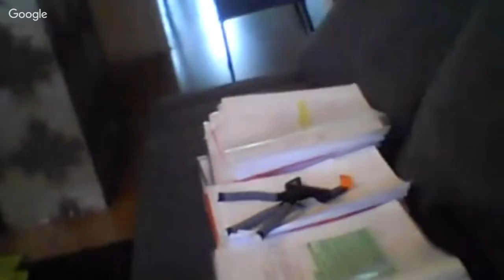311 - برنامج اجهر - اسامة عثمان وتجربته مع السلفية المتشددة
برنامج اجهر - أسامة عثمان وتجربته مع السلفية المتشددة
00:00 الترحيب
0:37:50 الدليل من الكتب
0:59:50 السنة و الجماعة
تخليد لذكرى جان برو الذي فارقنا يوم الخميس 2017/10/16، اضع على قناتي كل الفيديوهات لجان الذي حاول الكثيرون اخماد صوته، جان الشاعر جان الوطني، جان الإنسان، جان المحاور، جان التنوري، جان مات كجسد ولكن حي لا يموت كفكر وإحساس ومشاعر ومبادئ إنسانية.